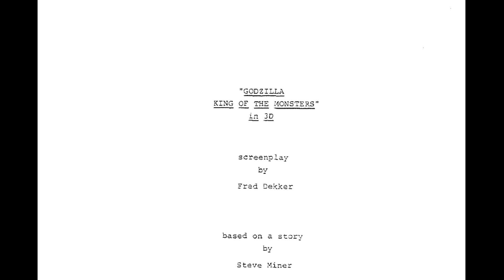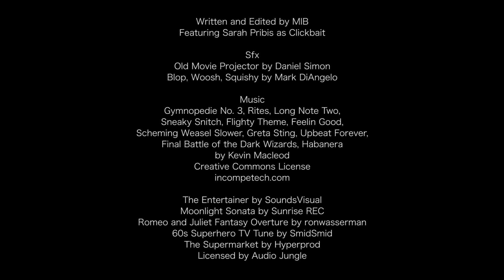Top 5 WTF Godzilla Movies We Almost Got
We're counting down 5 WTF Godzilla movies we almost got!

"The Big Book of Japanese Giant Monster Movies: The Lost Films" by John Lemay
ART BY:

FOLLOW MONSTER ISLAND BUDDIES:

CORRECTIONS AND UPDATES:

4:19 - Although my information on titling was taken directly from "The Big Book of Japanese Giant Monster Movies: The Lost Films", I'm told by the book's editor and co-writer that this is incorrect. According to his notes, "Godzilla 3-D to the Max" wasn't a re-titling and it was always Banno's title. The project was never titled "Godzilla vs. Deathla".